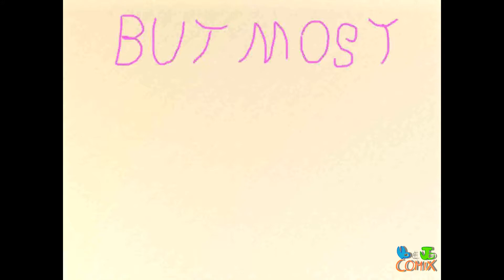This is Mrs.Burton | Vovo.com Character Presentation | Vo & Jo Comics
Good Morning!!  This is Mrs. Burton, the most beautiful woman in the entire world!
She’s  Jojo’s mother and Vovo’s aunt!  She’s from England and she seems immortal, no one knows her age!!

Can you guess it?

Drawings by:
- Jarod Facineroso

Animations and Video by:
- Jarod Facineroso